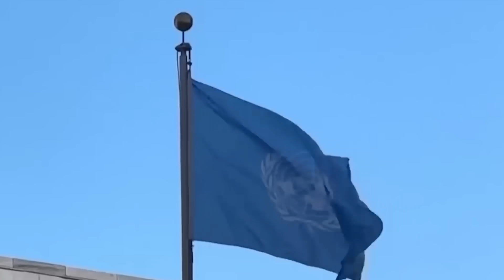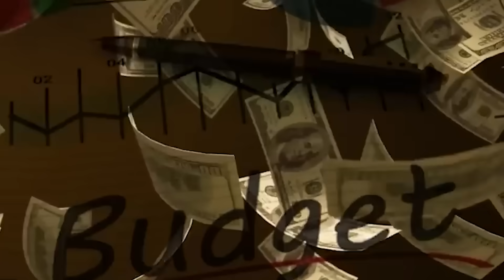BỊ LỪA VỐ ĐAU ! Ukraine hứng chịu 4 cơn ác mộng ngoại giao trong một tuần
BỊ LỪA VỐ ĐAU ! Ukraine hứng chịu 4 cơn ác mộng ngoại giao trong một tuần @TinTucVietOfficial

00:27 Ukraine hứng chịu 4 cơn ác mộng ngoại giao trong một tuần
05:26 Bài toán cải cách với Ukraine ngay trong chiến sự

this channel to get access to perks